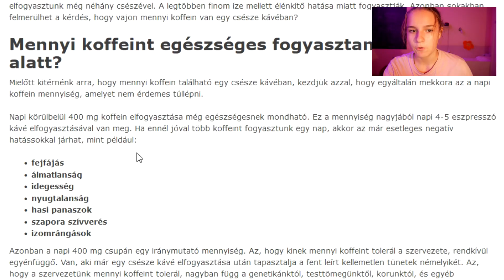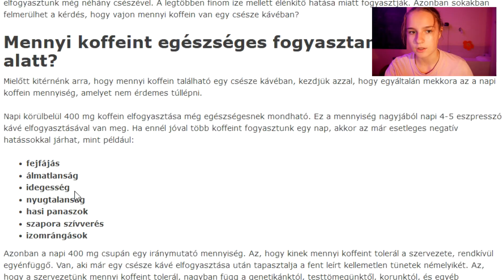MI A SZÖSZ?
►A mai videóban kontextus nélkül pofázok a kamerába. Remélem tecccik! :D

Sziasztok!